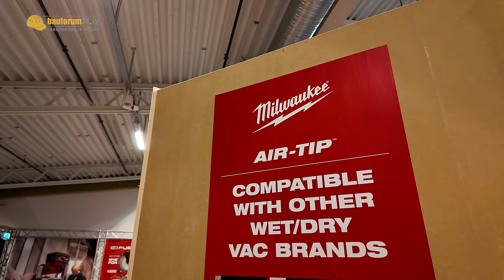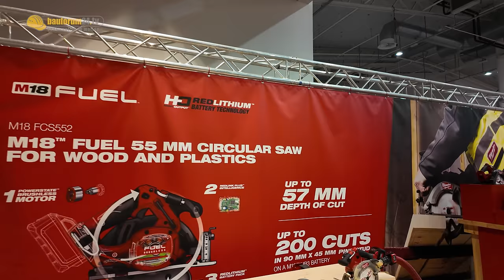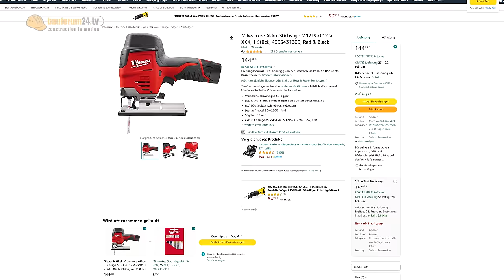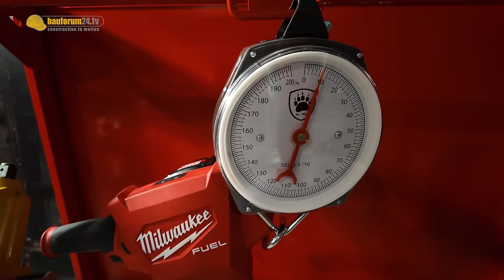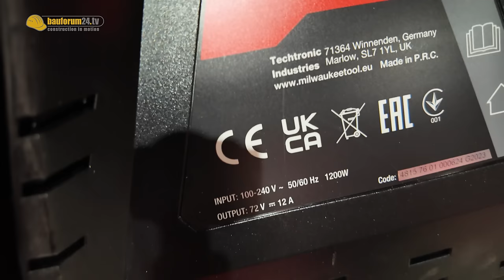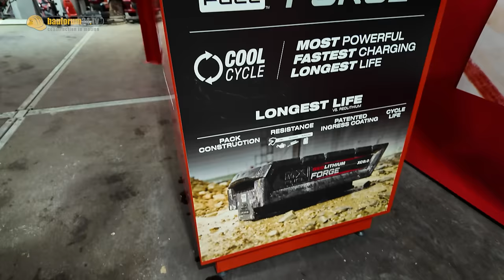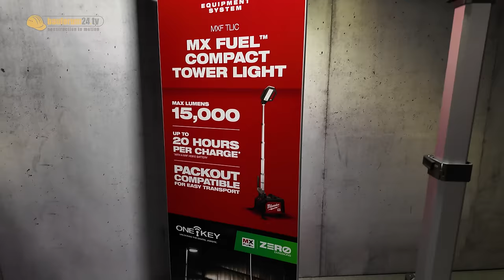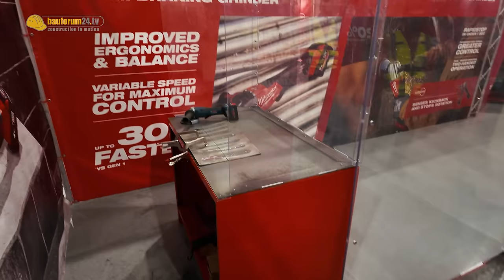MAKITA FANS HASSEN DIESES VIDEO! MILWAUKEE NEUHEITEN 2024 | WERKZEUG NEWS 289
Warum 2024 für Milwaukee Fans ein gutes Jahr wird. Überblick vom Milwaukee Event in Stockholm mit jede Menge Akku Werkzeug Neuheiten in 12V, 18V & 72V für Baustelle & Garten.